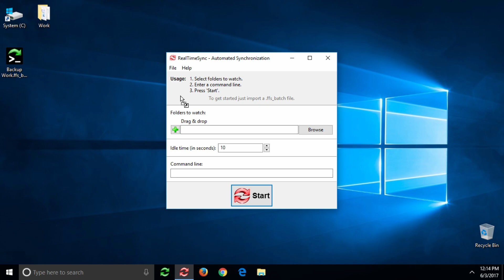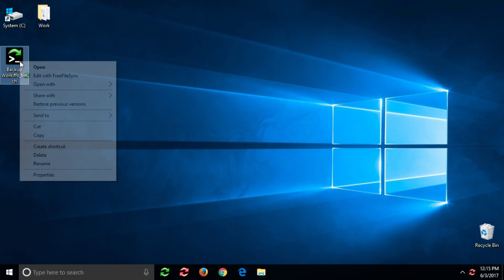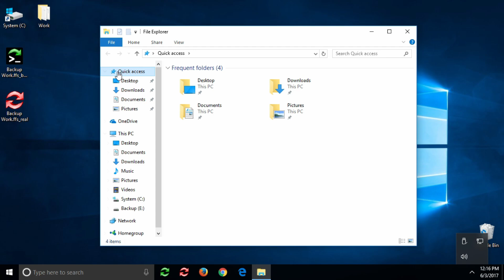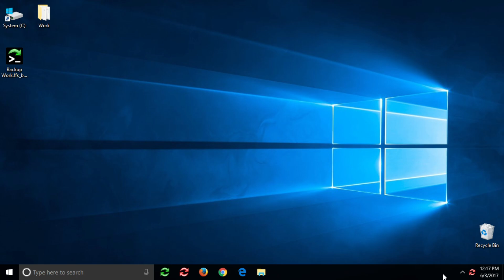FreeFileSync: RealTimeSync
In this video tutorial you'll learn how to set up RealTimeSync to monitor a folder and run FreeFileSync batch jobs each time RealTimeSync detects a changed file.

FreeFileSync is a free Open Source software that helps you synchronize files and synchronize folders for Windows, Linux and macOS. It is designed to save your time setting up and running data backups while having nice visual feedback along the way.